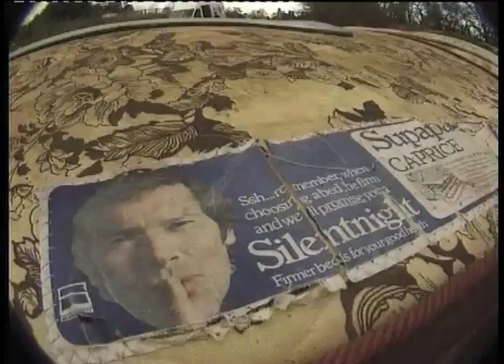Keith Chegwin - Retro MTB Video Sprung 1 -1998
When Sprung was born in the South West of the UK,  there was a shop called Cyc Vibes in Exeter,  SprungVideo visited for the shop for the first time to find the owner Magnus telling tales and showing us a photo albums of a guy with the same name as the TV presenter doing big jumps and tricks on a Hard Tail MTB,  this enough to convince us that Keith should have a section on the new project,  filmed at Decoy BMX track in Eexter,  Keith also gave his amazing home video footage with a section from the 1997 Backyard Jam and some insane crashes.

Filmed by Milan Spasic, Alex Rankin, Avid Editor Sharney Adams